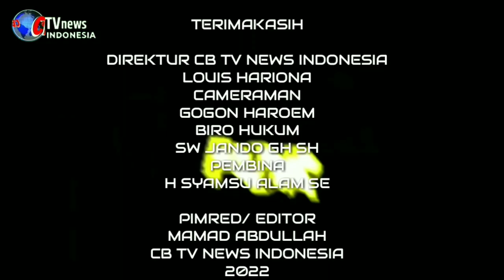BANJIR RESPON Hj RUKMINI MAJU PILKADA 2024. (@CBTV628 )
CB TV NEWS INDONESIA PROBOLINGGO
Dewan Pimpinan Cabang partai persatuan pembangunan kota Probolinggo dalam gelar muskercab , deklarasikan Hajjah Rukmini calon walikota Probolinggo di ajang pemilu 2024, banyak mendapat respon dari kalangan tokoh, politikus, penggiat dan masyarakat.

berikut pesan suara yang masuk ke meja redaksi.
Mamad Abdullah dan Gogon harum koresponden CB news melaporkan dari kota Probolinggo Jawa timur.

(@CB TV NEWS INDONESIA)